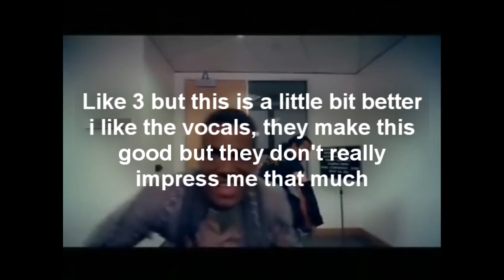Ranking Every August-October 2007 Spinnin Tracks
Spinnin Monthly Rankings Are Back